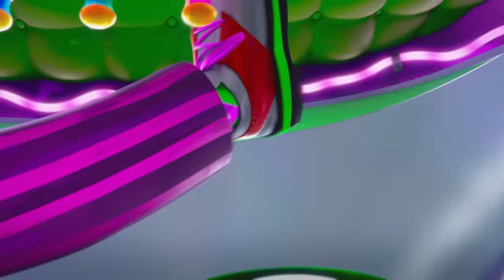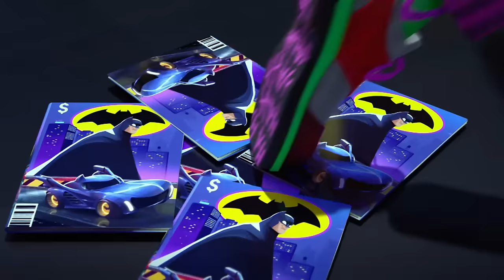Batwheels | BUFF Mega Compilation | Cartoonito Africa | Cartoons for Kids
Buff is Batman's powerful monster truck, but in reality he's a gentle giant! Catch all his memorable moments in this compilation!

About Cartoonito Africa:
Welcome to the official Cartoonito Africa YouTube channel, the trusted place where you can watch funny videos, enjoy theme songs, and jump into the greatest adventures with your favourite characters from Batwheels, Tom and Jerry, Thomas and Friends, Mr. Bean, Bugs Bunny Builders, Scooby-Doo!, Grizzy and the Lemmings, Lucas the Spider, Zig and Sharko, Looney Tunes Cartoons and many more. Get ready to laugh out loud, discover great adventures and meet new friends!

Watch full episodes and all the latest seasons on Cartoonito Africa:
- GOtv (channel 90 in Kenya) (channel 190 in Ghana and channel 390 in Uganda)
- AzamTV (channel 227)
- Canal+ Ethiopia (Channel 127)